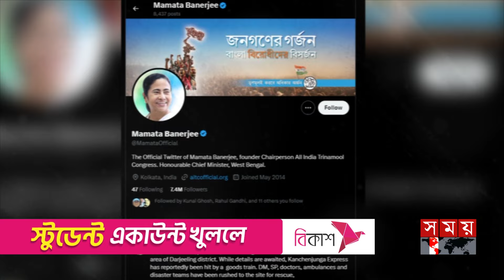পশ্চিমবঙ্গের ট্রেন দুর্ঘটনার ভয়াবহতা | Kanchanjunga Express | Passenger Train | International News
পশ্চিমবঙ্গের ট্রেন দুর্ঘটনার ভয়াবহতা | Kanchanjungha Express | Passenger train | International News

Somoy TV: t.ly/Se1z
Somoy TV Bulletin: t.ly/iqIq
Somoy Entertainment: t.ly/3dWC
Somoy Sports: t.ly/iASp
SOMOY TV ISLAMIC: t.ly/zU6a

Somoynews.tv: t.ly/Y7ab
খেলার সময়: t.ly/xJ5H
সময়ের গল্প: t.ly/EW3M
এ সময়ের বাণিজ্য : t.ly/m3ir

Groups:
Somoy TV (Official)✅: t.ly/ajiO
Somoy Entertainment✅: t.ly/8CLh
Somoy Business✅: t.ly/4xaJ